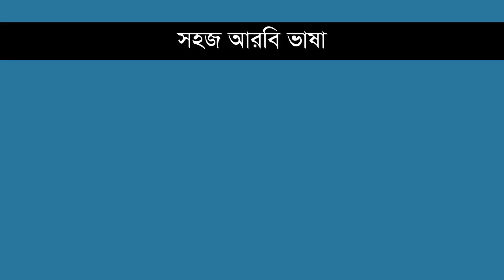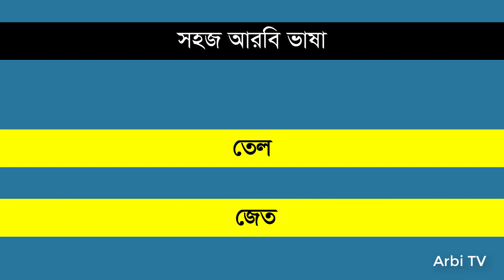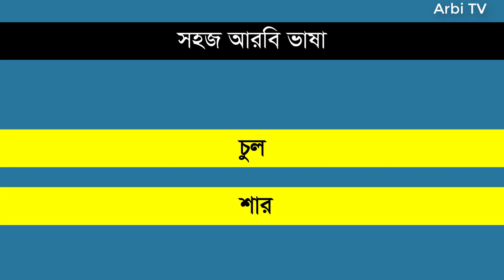বেসিক আরবি ভাষা পর্ব - ১১৪ | গুরুত্বপূর্ন শব্দার্থ যা নতুনদের জন্য বেশি দরকার | Arabic Word Meaning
Hello everyone,
This video is about basic spoken Arabic language. After watching this video you will be able to speak in Arabic language fluently. Thank you so much for your time.